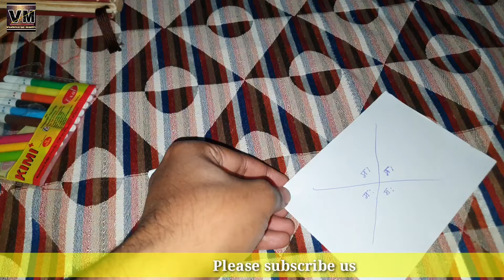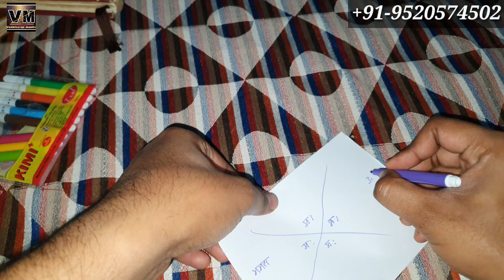नाम लिखकर कागज को फाड़दे दो लोग एक दूसरे से अलग हो जाएंगे हमेशा के लिए दो लोगो को अलग करे।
किसी भी दो लोगो को एक दूसरे से अलग करने का सबसे आसान उपाय जिसको करते ही दो लोग अलग हो जाएंगे

हमेशा के लिए दो लोगो मे लड़ाई हो जाएगी और दो लोग अलग हो जाएंगे

दो लोगो को अलग करने का सबसे आसान उपाय

सिर्फ 1 बार उपाय करले दो लोग अलग हो जाएंगे